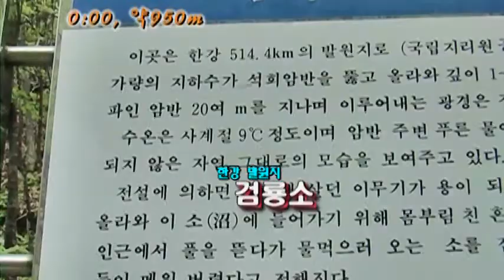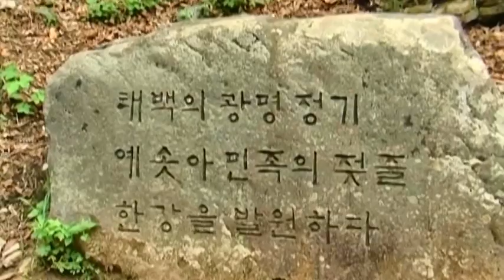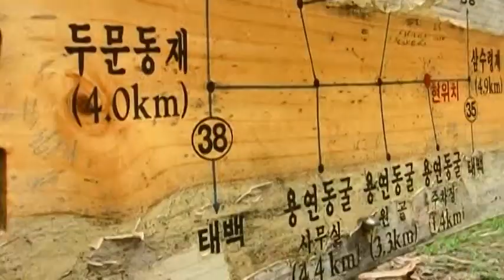0589 1 비단봉태백 060513 R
북한강의 발원지인 검룡소가 있는 강원도 태백시 삼수동의 비단봉을 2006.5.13. 레저금요회 안내로 창죽동 검룡소주차장-검룡소-1233봉(백두대간)-쑤아발령-비단봉-고냉지채소단지 코스로 2시간반 가량 산행한 아나로그 재 편집 영상.